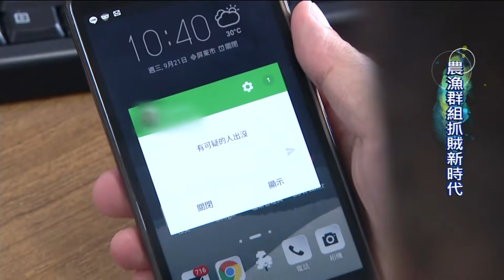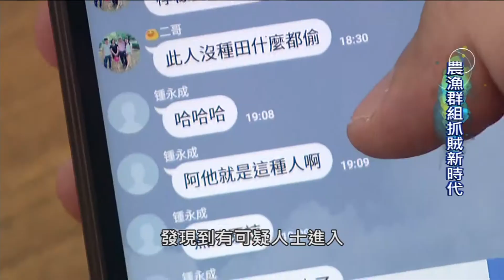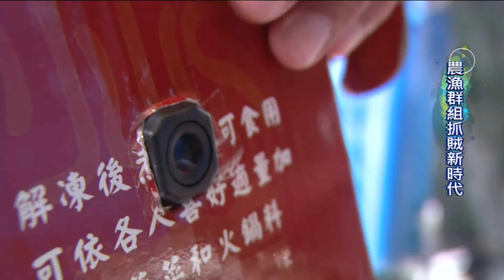21農漁群組抓賊新時代